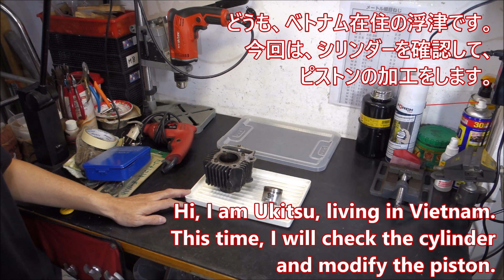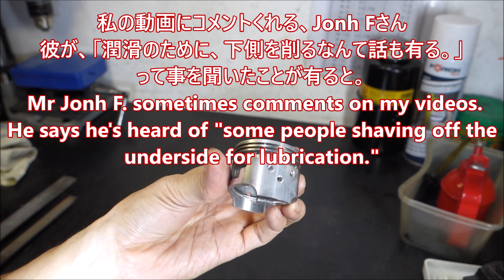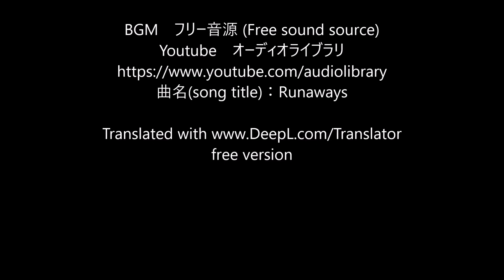ベルトドライブカブ、エンジン分解！ ＃１０ ピストン加工・他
どうも、ベトナム在住の浮津です。
ベルトドライブにしたスーパーカブ、少しオイル漏れがあるのと、ギアの入りが悪いので、エンジンを分解します。
今回は、シリンダーの確認をして、ピストン加工をします。

ベルトドライブカブ、エンジン分解！　＃０１

ベルトドライブカブ、エンジン分解！　＃０２

ベルトドライブカブ、エンジン分解！　＃０３ ギアが固い！

ベルトドライブカブ、エンジン分解！　＃０４　ノックピンを抜く！

ベルトドライブカブ、エンジン分解！　＃０５　ベアリング交換

ベルトドライブカブ、エンジン分解！　＃０６　ジェネレーター・クラッチ取り付け

ベルトドライブカブ、エンジン分解！　＃０７　塗装剥離！

ベルトドライブカブ、エンジン分解！　＃０８　カバー磨き！

ベルトドライブカブ、エンジン分解！　＃０９　クラッチカバー確認後取り付け

BGM　フリー音源 (Free sound source)

0:00　オープニング
0:14　シリンダーの確認
4:19　シリンダーの簡易ホーニング
5:45　ピストン穴開け
8:43　ピストンスカート加工
10:34　ピストン・ディンプル加工